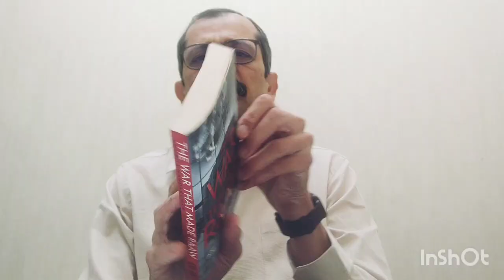The war that made R&AW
This is a book that describes how R&AW helped India to win 1971 war which helped to liberate Bangladesh.

This is my 37th book synopsis. I am back after a gap of 1 year.